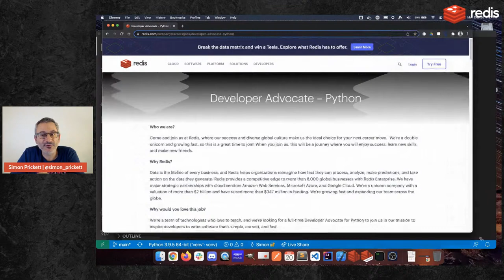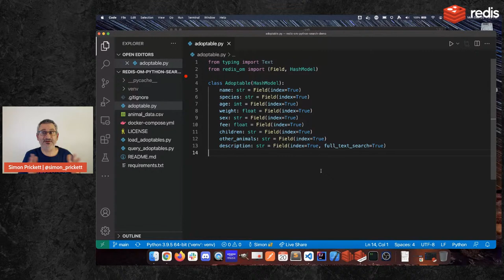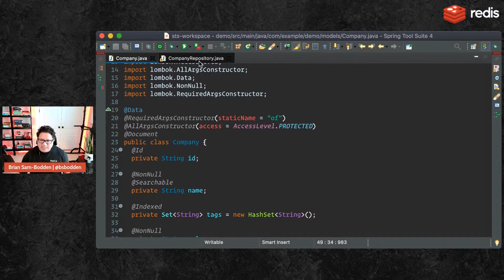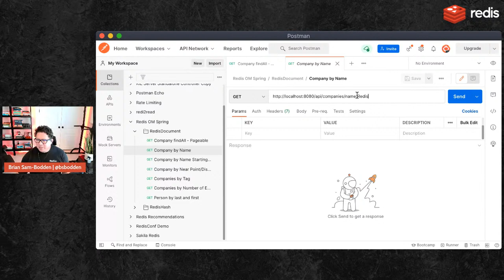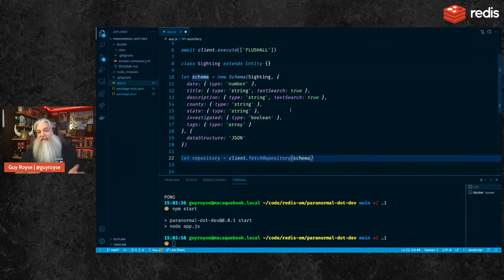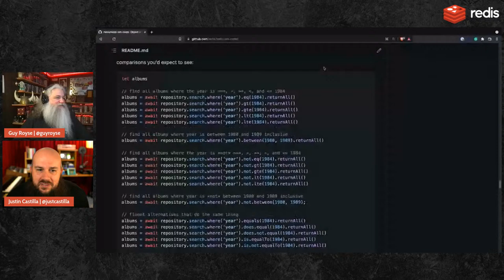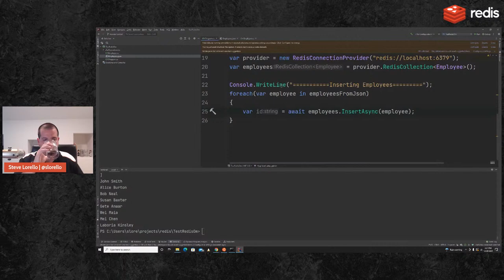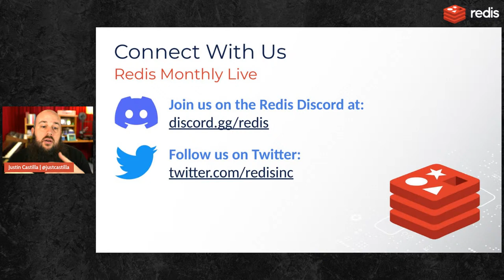Redis Monthly Live: Introducing Redis OM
What’s Redis OM? Redis OM is a set of libraries that make it easy to use Redis by mapping Redis data structures straight to your code. There are libraries for .NET, Node.js, Java Spring, and Python. Our developer relations team—or at least the Brian, Guy, Simon, and Stephen parts—are going to do a little bit of live coding to show you how Redis OM works with their language of choice. Join us while Justin wrangles his coworkers and tries to keep us on schedule!